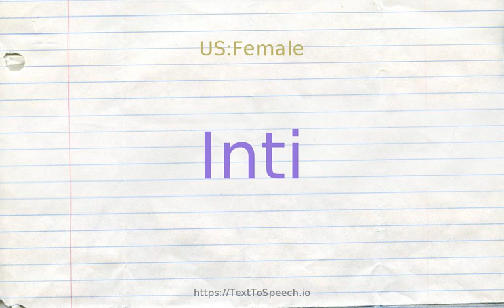How to pronounce inti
Learn how to say Inti in English correctly with TextToSpeech.io free pronunciation tutorials. American & British English pronunciation of male & female voices provided in videos. Check them out!

    Inti definitions:
    (n): the basic unit of money in Peru